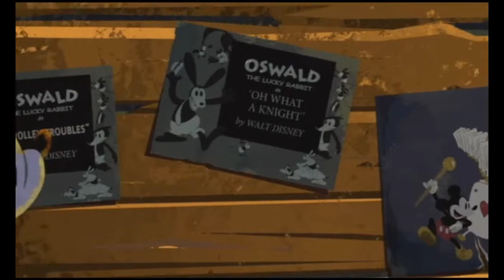Let's Play Epic Mickey w/Scrappy & Unova Part 5 - The Trek Up Mickeyjunk Mountain